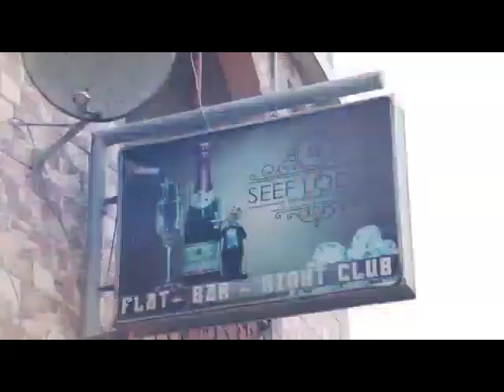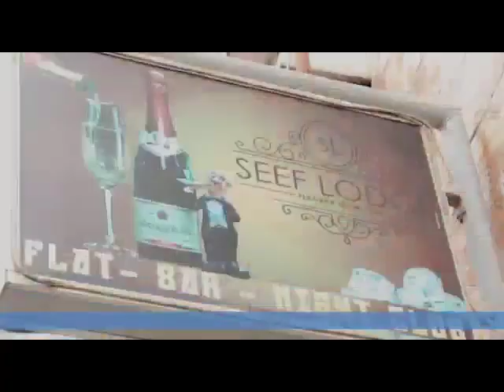ECLIPSE MOSOSO APUPOLI JESAC NA JOYCE BAKOZONGA TE ASASI BERCY ASILA